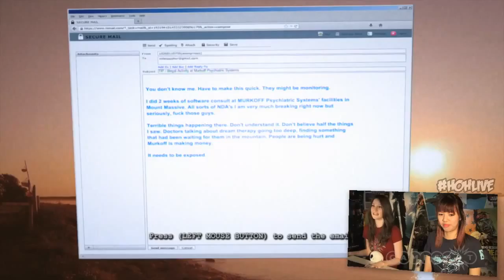Naked Killers And Twisted Prisoners In Outlast Whistleblower! House of Horrors Highlights